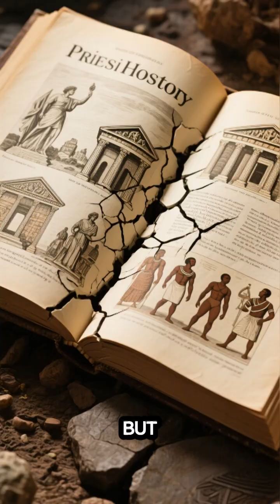They Never Told You Africa Invented Math First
They never told you… Africa invented mathematics first.
Long before Greece, Rome, or the European Renaissance, African civilizations were already using numbers, geometry, and astronomy to build pyramids, design cities, and measure the stars.
But history stayed silent. They gave credit elsewhere.
This video uncovers the forgotten African genius behind mathematics—and why this truth still matters today.
 Life Lesson: Greatness may be hidden, but it can never be erased. Your gift, like Africa’s legacy, will outlive silence.
Because the past still has power to shape your future.